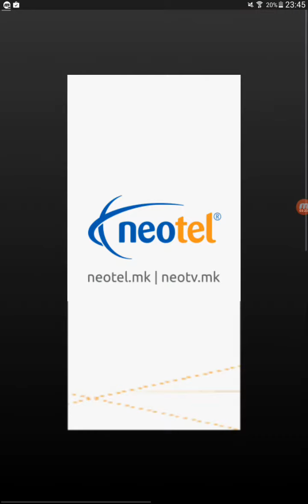KONECNO!!!!!! EA ni gi prati Bogovite